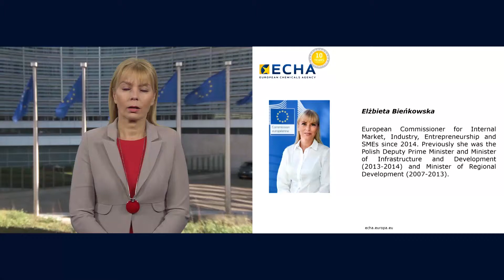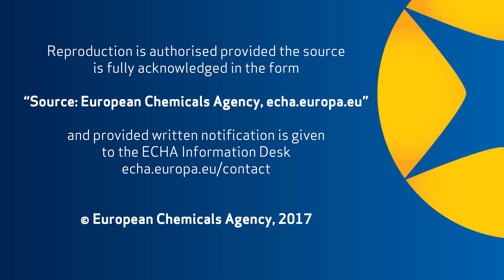Elżbieta Bieńkowska, Commissioner for Internal Market, Industry, Entrepreneurship and SMEs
In June 2017, the European Chemicals Agency reached the milestone of 10 years since its foundation. The occasion was marked by a high-level conference on 7 June 2017, held in Helsinki.
This conference was an occasion to look back from the start of ECHA until today, take stock of our achievements, as well as reflect on our future challenges and outlook.
Participants included partners from European institutions, as well as Member States, international guests and stakeholders from industry and civil society.